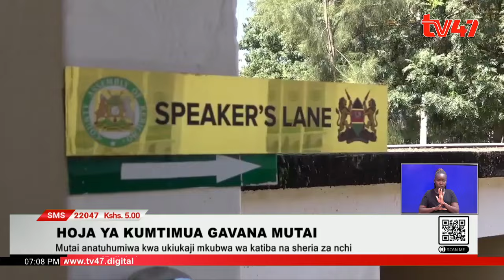Mwakilishi wadi wa Sigowet Kiprotich Rogony awasilisha hoja kumngátua Gavana wa Kericho Eric Mutai